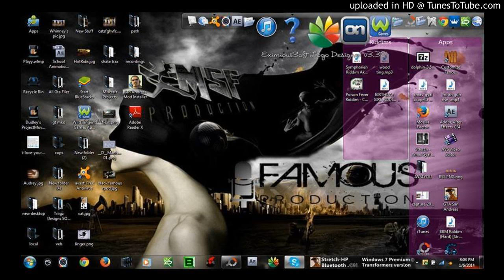No Money - Motto Ft MrsoFamous (Limpy Riddim 2014 prod by Fox 2.0 Studio